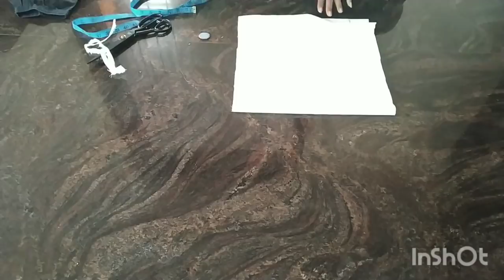Easy chudedar pant cutting in kannada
ಸುಲಭ ವಾ ಗಿ  ಚೂಡಿದಾರ್  ಪ್ಯಾಂಟ್  ಕಟಿಂಗ್  ಮಾಡುವ  ವಿಧಾನ